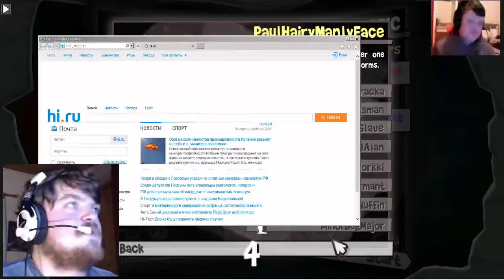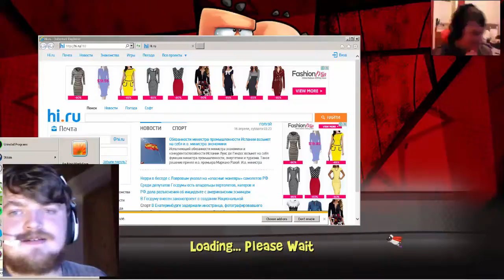Family Inc. #8 - I GIVE UP!! (Worms Revolution)